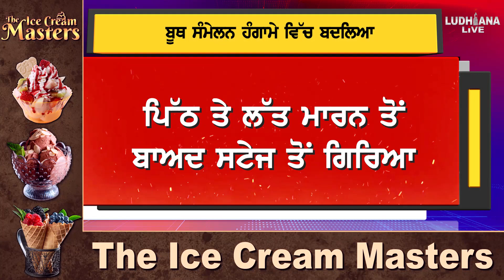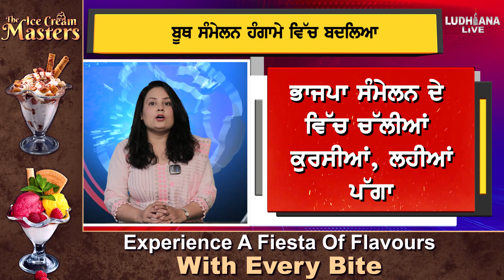BJP ਸੰਮੇਲਨ ਦੇ ਵਿੱਚ ਚੱ.ਲੀਆਂ ਕੁਰਸੀਆਂ, ਲ.ਹੀਆਂ ਪੱਗਾ